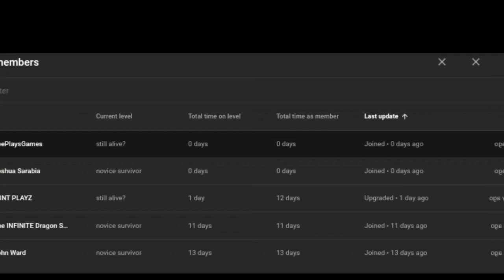what if deku from the hamato clan part 2